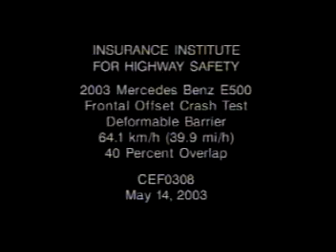2003 Mercedes-Benz E-Class moderate overlap IIHS crash test